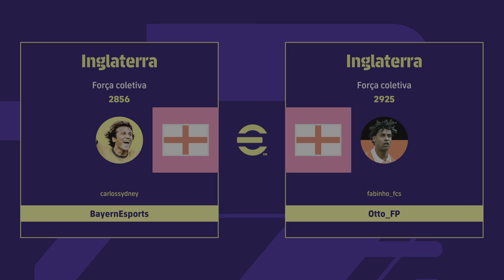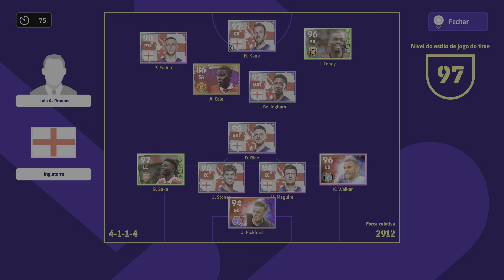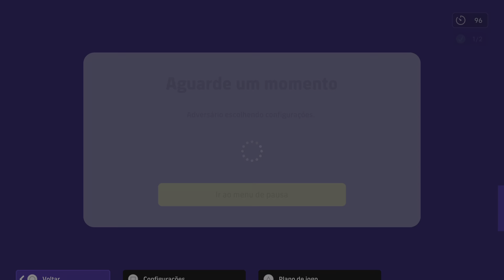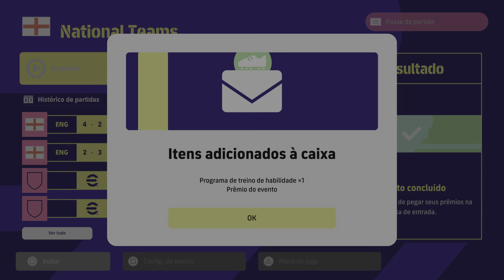eFootball™ 2023_ National Teams: carlossydney 4 x 2 fabinho_fcs